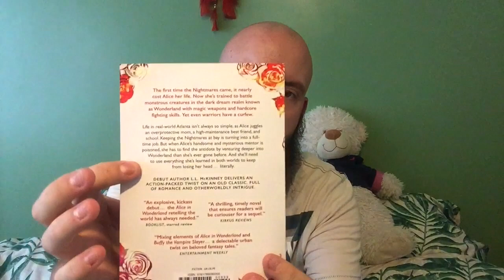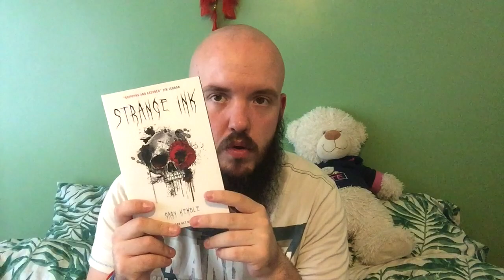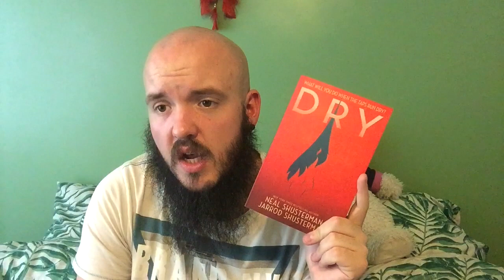Reading Wrap Up Time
if you use book depository use this link below and you will also
help support baldbookgeek
the camera i use to record

Hi! My name is Will. One day, I decided to pick up a camera, hit record and later watch myself back with sheer horror, And now I do it repeatedly. Here, you get to see the results.